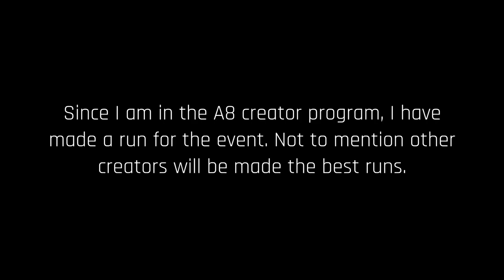[Asphalt 8 (A8)] Try To Beat The Time - 0:45.819 | Update 62: Lamborghini Season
I made the run for the event with the PRO + TuneKit stats. It's just a pure run without any weird tricks to speed up. Try to beat the best time along with other creators. So, good luck. My time will be 0 : 45 . 819.

"This content isn't approved by Gameloft in any way.”